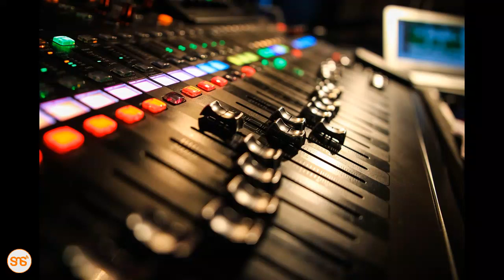Konde Gang ya Harmonize yazidi kukua, ni muda wa kuanzisha label yake? Ndani au nje ya WCB?